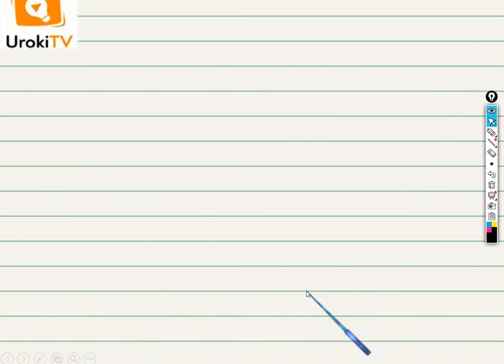Упражнение 97 — ГДЗ по русскому языку 3 класс (Климанова Л.Ф.) Часть 2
После просмотра этого небольшого видео ролика по русскому языку для учеников третьего класса Ваш ребёнок научится подбирать как можно больше глаголов, которые называют действия собаки и кошки.